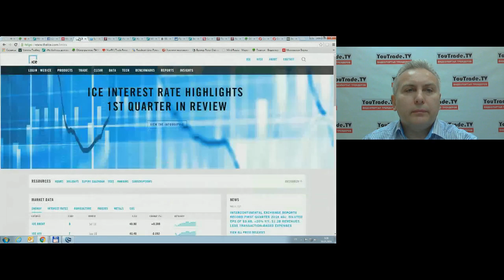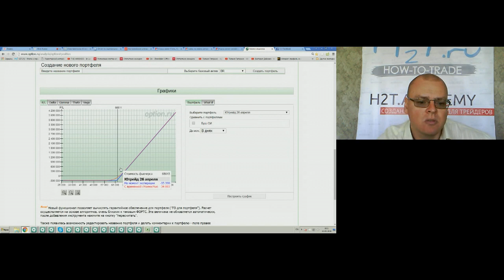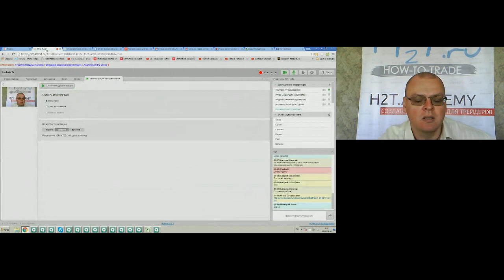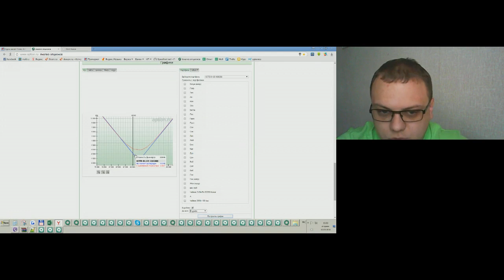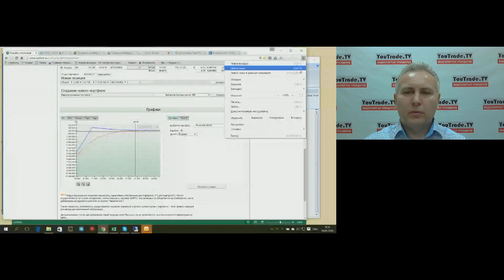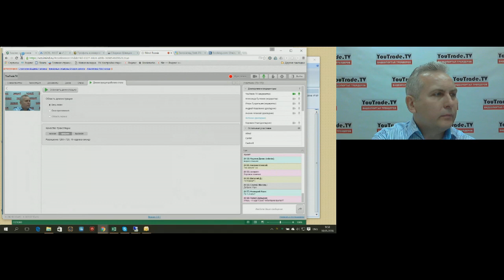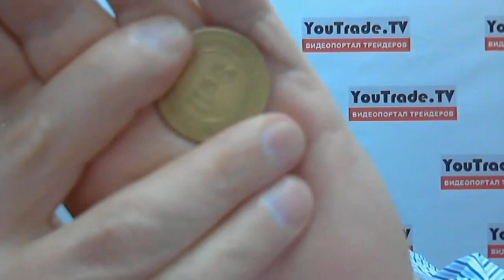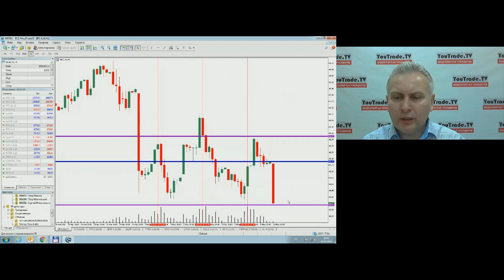Торговый план YouTrade.TV 10 мая 2016 г.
Передача "Торговый план" на видеопортале трейдеров YouTrade.TV 10 мая 2016 г.